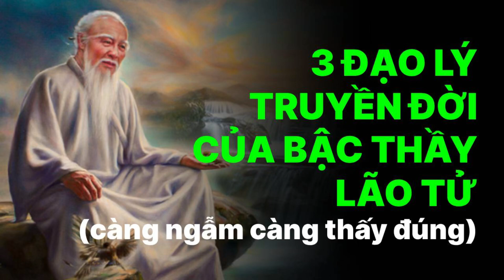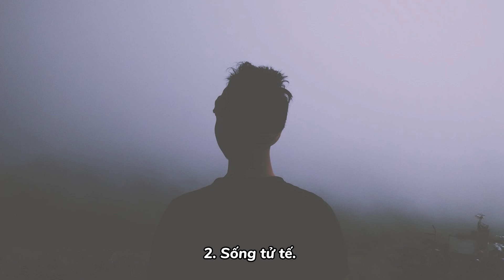3 đạo lý truyền đời của bậc thầy trí tuệ Lão Tử: Càng ngẫm càng thấy đúng.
3 đạo lý, truyền đời của bậc thầy trí tuệ Lão Tử, càng ngẫm càng thấy đúng. Điều số 1 ít người làm được.

Những lời dạy của Lão Tử, đã tạo ảnh hưởng sâu sắc đối với nhiều thế hệ, và có thể thay đổi tư tưởng của rất nhiều người.

Lão Tử, là một trong những bậc thầy vĩ đại nhất, của lịch sử Triết học Trung Hoa, từ nhiều thế kỷ trước.
Từ ngàn năm trước, ông đã xướng lên thuyết Đại đạo vô vi, thuận theo tự nhiên mà phát triển. Có thể nói, những triết lý về cuộc sống của ông, có nhiều điều khiến người đời, và hậu thế phải nghiêng mình khâm phục. Nếu bạn đang tìm kiếm cho mình câu trả lời về cuộc sống, và muốn truyền tải triết lý tinh thần, những bài học từ Lão Tử sẽ giúp bạn, vượt qua thế giới đầy hỗn loạn, để tìm thấy yên bình thực sự.